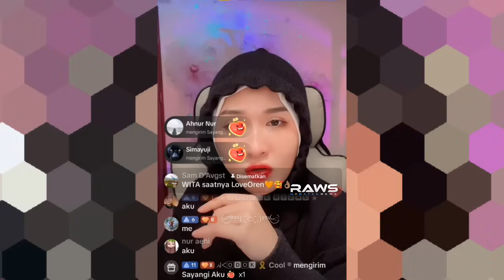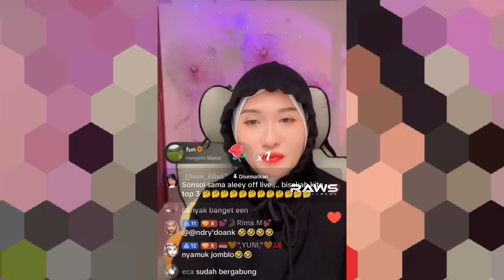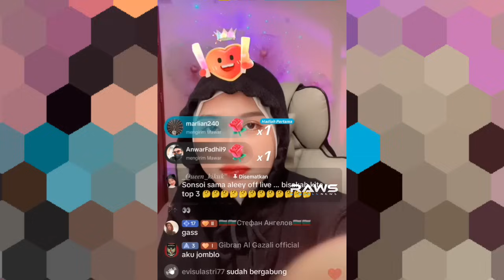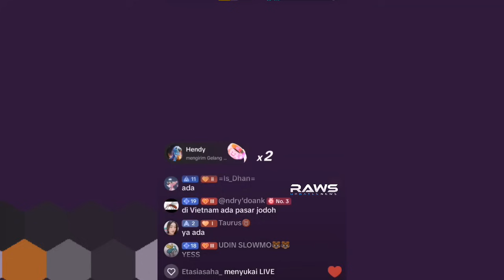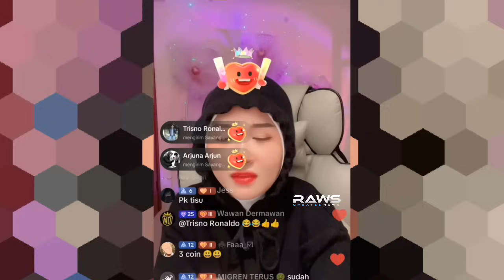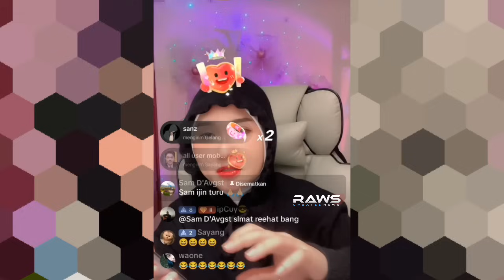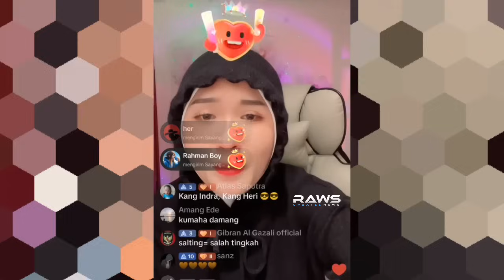PUTRI & Laoleng Salting Waktu Dicomblangin Queenny Saat Live